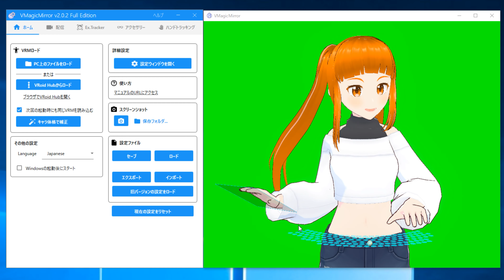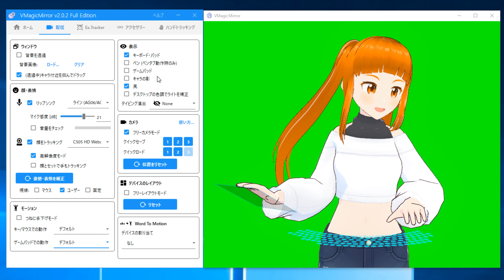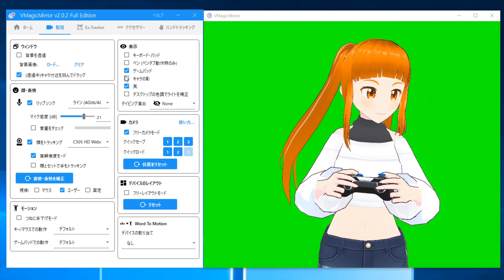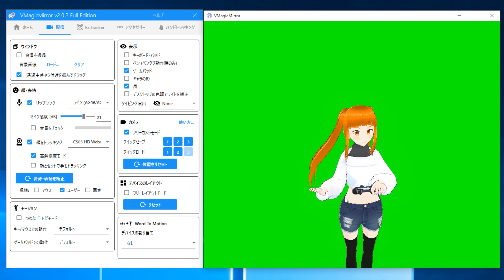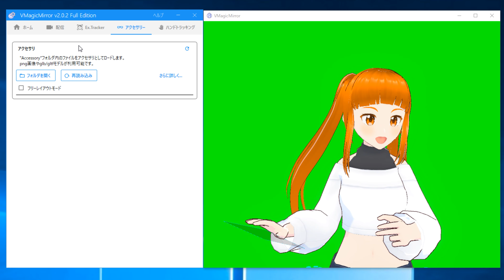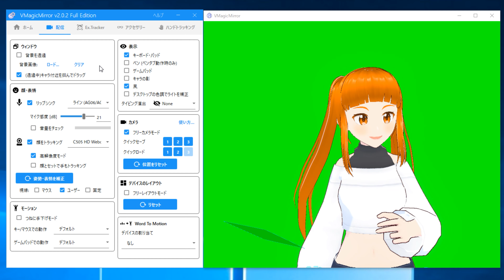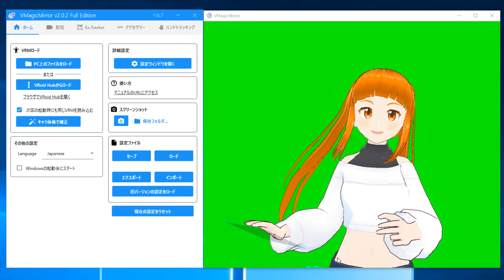「VMagicMirrorを使ったバーチャル配信環境を作る！」じぇいくもちゃんVTuber化計画 その2 jkumoのVLOG #599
■チャプター
#1:オープニング 00:00
#2:コーヒータイム 00:09
#3:VMagicMirror導入の話 04:18

☆★撮影機材☆★
α7C ボディ シルバー ILCE-7C S
マイク ゼンハイザーMKE 200